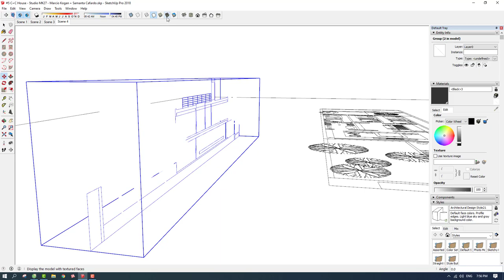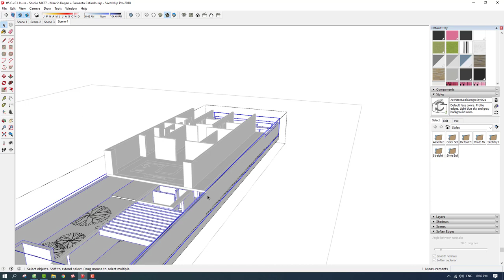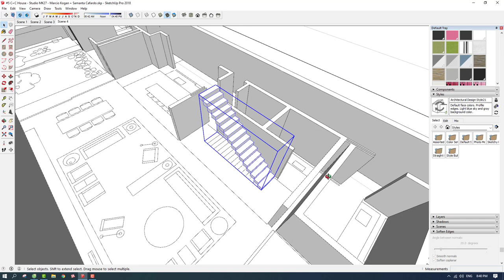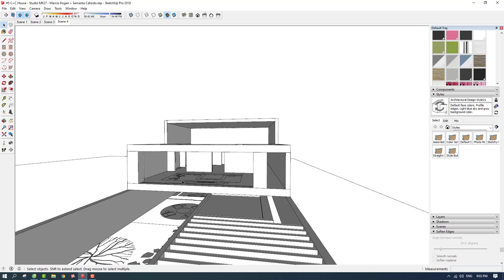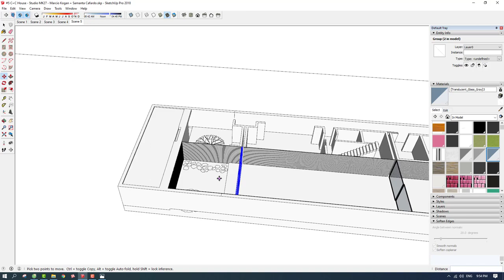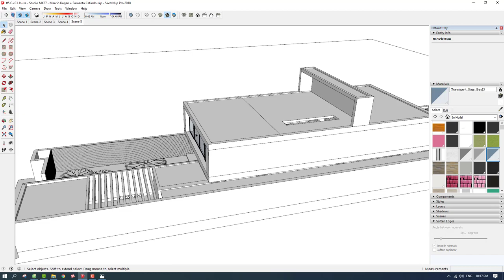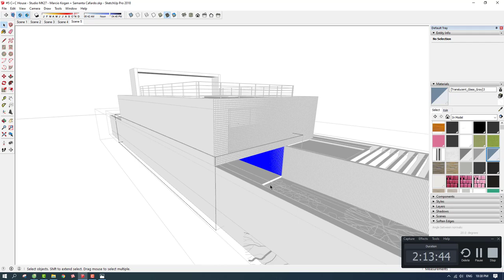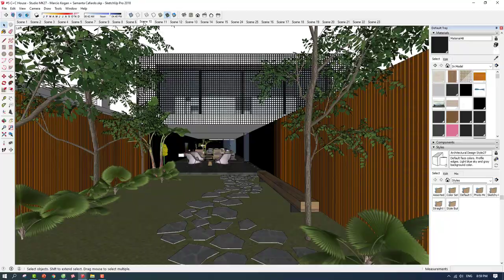C+C HOUSE / Studio MK27: Marcio Kogan & Samanta Cafardo - Ep. 2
Curated by Matheus Pereira
HOUSES
SÃO PAULO, BRAZIL
Architects: Studio MK27
Year : 2015
Photographs :Fernando Guerra | FG+SG
Manufacturers :  Antiquário Artemobilia, Dpot, Micasa, Punto, Vitra, Vitrine, puntoluce
Lead Architect : Marcio Kogan
Text description provided by the architects. With camouflaged openings, C + C House is a balanced game between full and empty. Its land, located in a very leafy neighborhood in the city of São Paulo, has a narrow and long way with buildings on the sides, and guided the project openings forwards and back. This solution was chosen not only to guarantee the best use of the terrain, but also to guarantee the views, ventilation and insolation in the interiors.
A path of stones in the front garden invites the visitor to the entrance. On the ground floor, the program was distributed in two sectors. The left-hand extension of the plot houses the entrance garden, the balcony, the living room, the dining room, a new garden and the music studio. The right side accommodates the service areas and, at the back, a patio that gives access to the guest suite. Garden patios are important because every room in the house opens to them.
The use of the wooden slatted in all the walls of the social and leisure spaces, as well as the system of total recollection of the glass frames of the rooms, generate continuity and transform the covered area into a large balcony. This feature also allowed to camouflage the accesses of the kitchen and music studio, which, when necessary, open and configure a unique space. One of the locals is a music lover and uses the studio for classes or private party performances in the house.
The 12-meter long sideboard, which has been thought since the initial design of the architecture project, is another element that connects the living and dining environments and receives various uses, from special music equipment to personal items and the bar. The furniture is a mix of antique pieces, reprints of modern international and Brazilian furniture, which creates a classic and cozy atmosphere.
The balance between built spaces and open spaces provides natural lighting and ventilation for the whole house. The volume of the upper floor, where the suites are and the TV room, is set back from the street and leaning against one of the currencies to obey legislative issues, but also to guarantee sunshine to the rooms and provide visuals for the wooded surroundings.
The volume of the intimate areas is also covered by wood, but with another treatment. The system of this facade is self-supporting with pivoting windows that are imperceptible when closed and function as a filter, allowing a controlled transparency. The whole project revolves around this dilution of the boundaries between interior and exterior, creating an intense spatial dynamics.